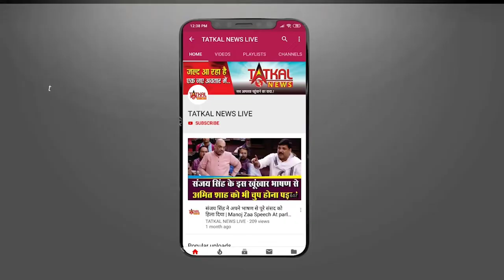पैगंबर टिप्पणी विवाद: दिल्ली और उत्तर प्रदेश में बड़े पैमाने पर विरोध-प्रदर्शन